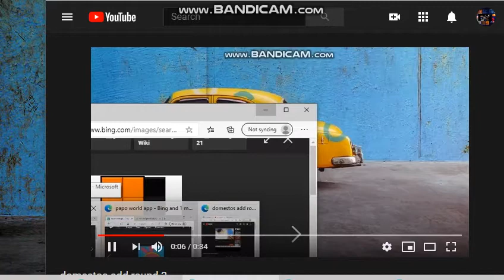domestos add round 3